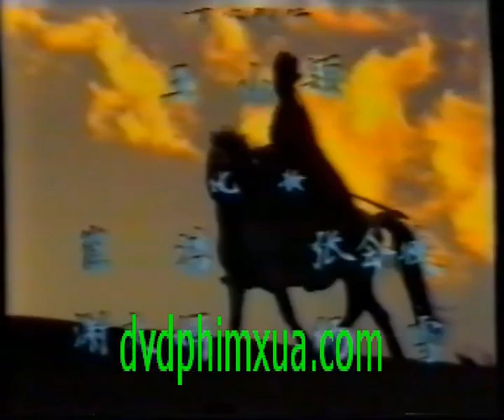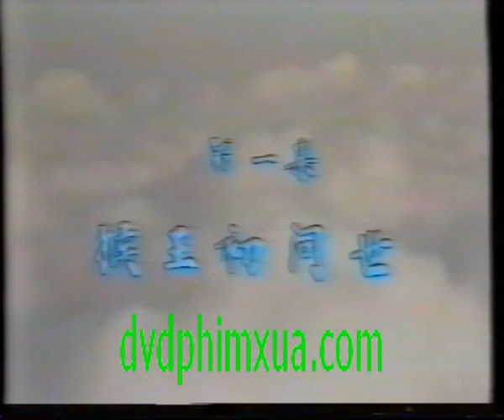Tây Du Ký bản phát sóng lần đầu trên HTV9 năm 1991 thuyết minh Hữu Vinh giọng đọc huyền thoại